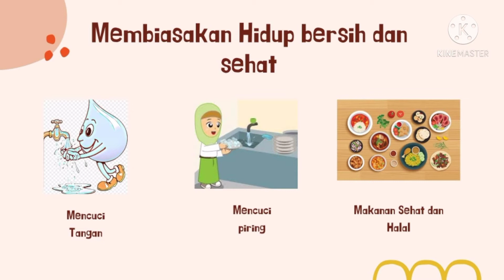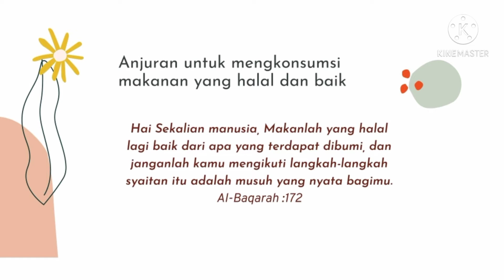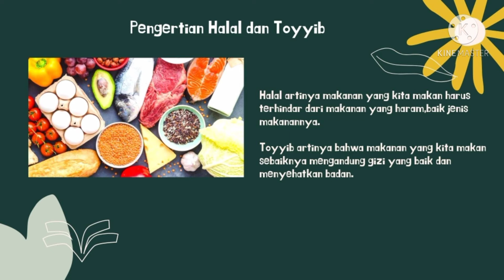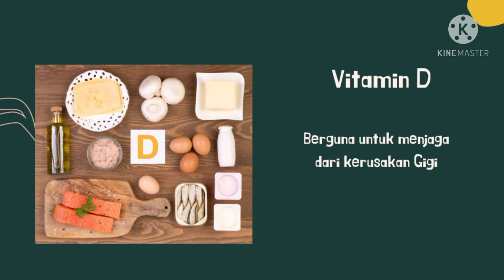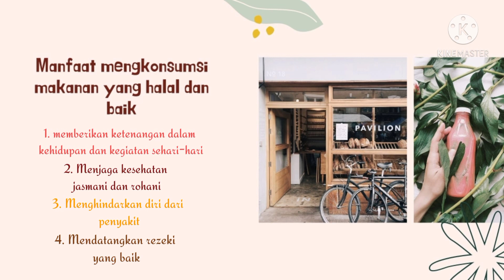FITRI Pai kelas 2 Sikap hidup bersih dan sehat